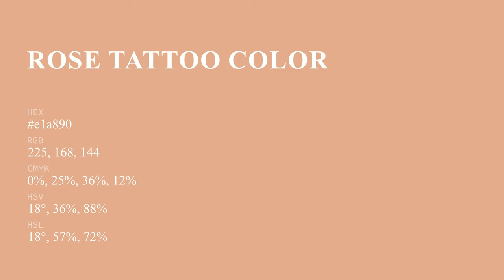Rose Tattoo color e1a890 hex color - Brown color - Cool color e1a890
What color is Rose Tattoo ? e1a890 hex color - Brown color - Cool color e1a890

Hex e1a890 Color Code is also known as Rose Tattoo color.